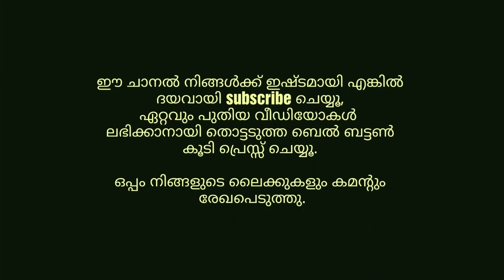കിഴിപ്പണവും തിരുപ്പതി ഭഗവാനും, Thirupathi Venkidachalapathi and Pana Kizhi, Thirupathi temple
കിഴിപ്പണവുമായി ചെന്നാല്‍ ഭഗവാന്‍ വേഗം മുന്നിലെത്തിക്കും!
Tirupati Balaji Temple, S Mada St, Tirumala, Tirupati, Andhra Pradesh 517504
Sri Venkateswara Swamy Vaari Temple. Thirupathi temple
If we keep a Kizhi of money or pana kizhi, the  belief is that we will each the sanctum sanctorum vey fast.

തിരുപ്പതി ഭഗവാന് ദര്‍ശനത്തിനായി ചെല്ുമ്പോള്‍ പണം കിഴികെട്ടിക്കൊണ്ട് വേണം പോകാന്‍ എന്നാണ് വിശ്വാസം. കാരണം ആ തുക കുബേരന് കടം വീട്ടാനുള്ളതാണ്.